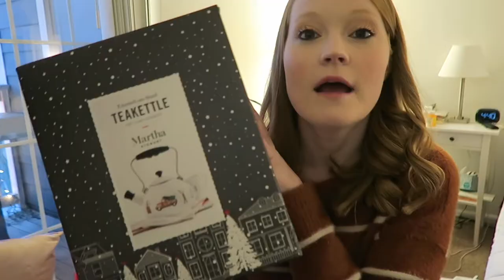NEW YEAR'S DAY | NEW YEAR'S RESOLUTIONS & WHAT I GOT FOR CHRISTMAS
What I'm wearing:

⇢ Sweater - ASOS: no longer available